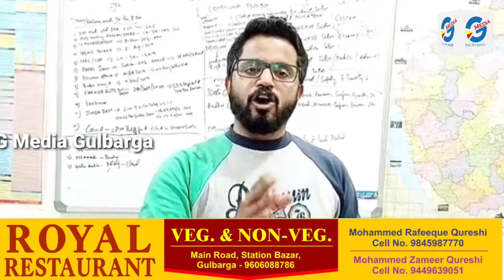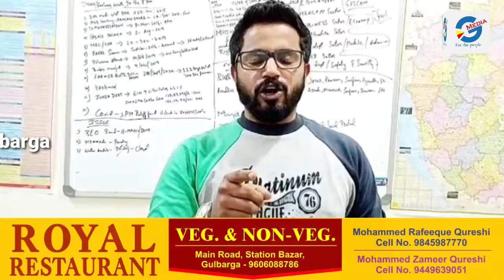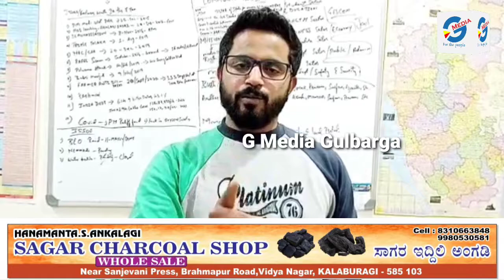Peaceful Rally on 25th August to Protect Constitutional Rights of Minorities and SC/ST castes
@GMedia#Peaceful Rally on 25th August to Protect Constitutional Rights of Minorities and SC/ST castes#News#